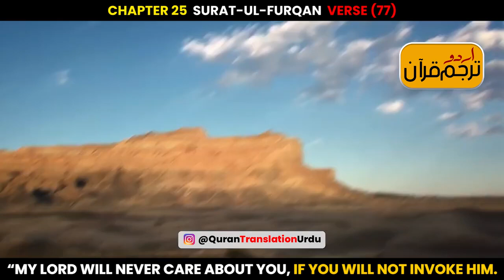Chapter Furqan Verse 77 with Urdu Translation & Tafseer